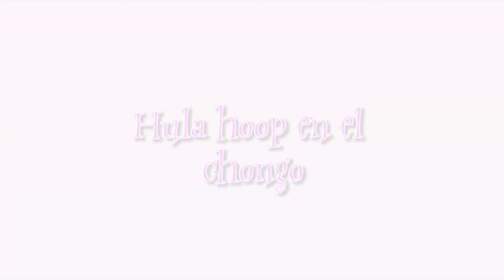Tutorial hula hoop ♥ En el chongo ♥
Si les gustaría ver algo en el canal por favor escríbanlo en los comentarios o en alguna de mis redes sociales; si llevas a cabo algo de lo que viste en nuestro canal me gustaría verlo (envía una fotito) Me harás muy feliz ♥♥♥♥♥♥